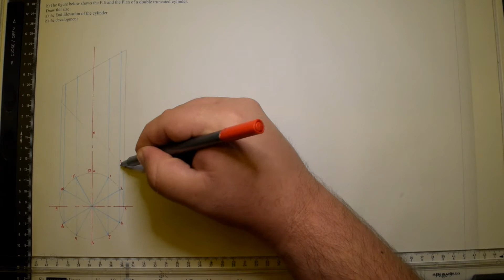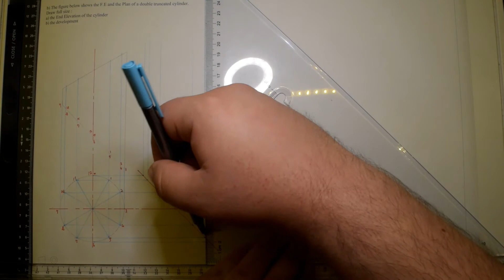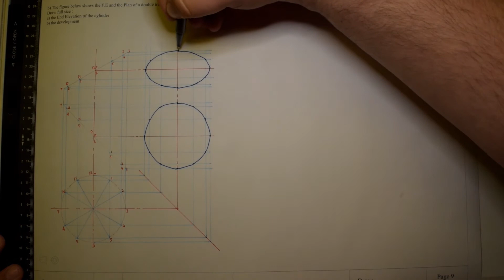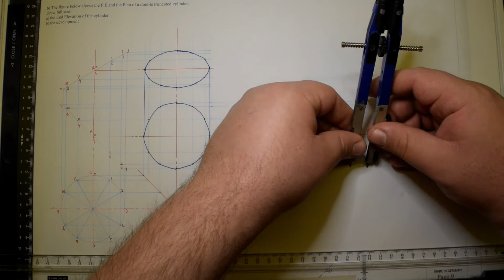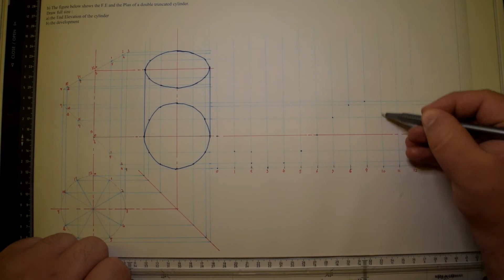Vid 24 F4 Truncated Cylinder B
Truncated Cylinder true shape of cut and development